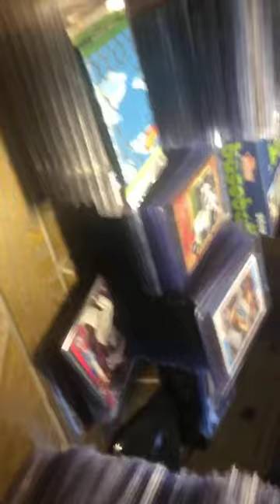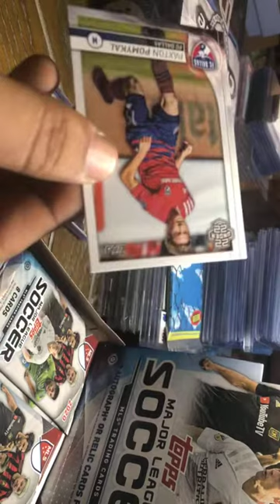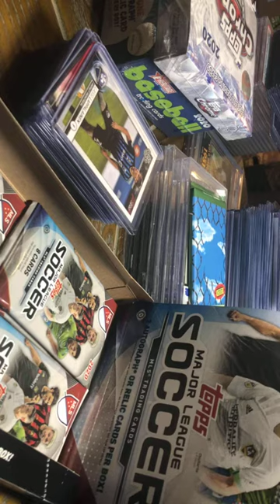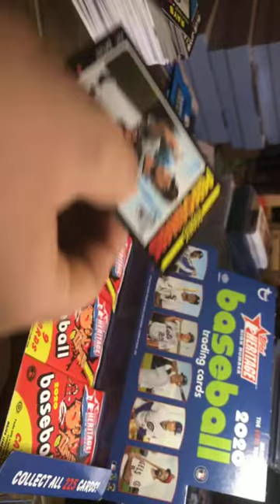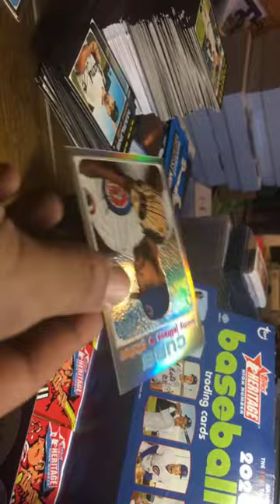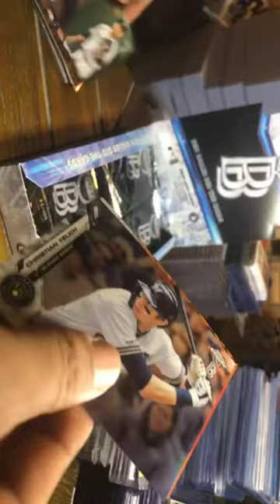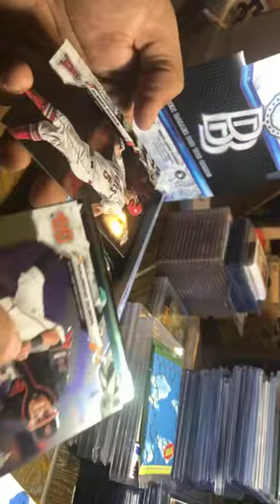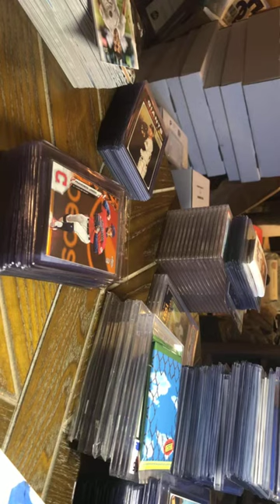3 BOX BREAK!!! HERITAGE HIGH NUMBER, BEN BALLER CHROME, AND... MLS?????? YESSSIRRRR!!!